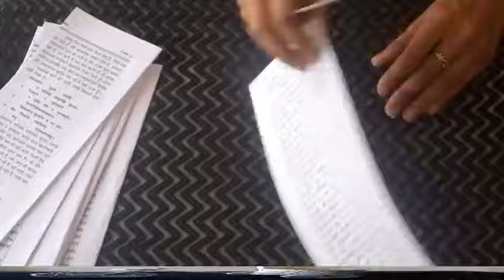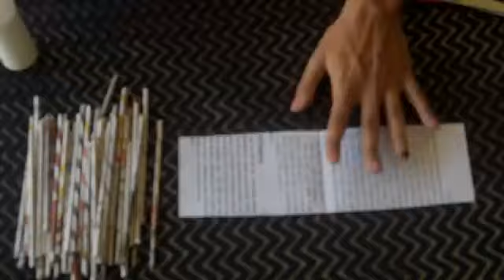News paper craft#waste material craft#toy art#easy craft#craft for kids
Craft ideas#waste material craft#simple Craft decorative item Plastic bottle art#creative art#